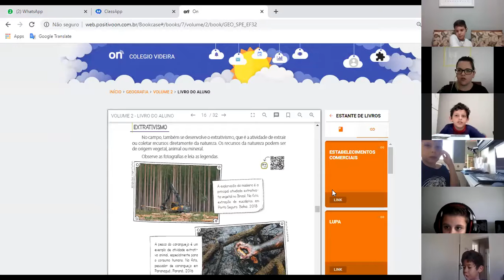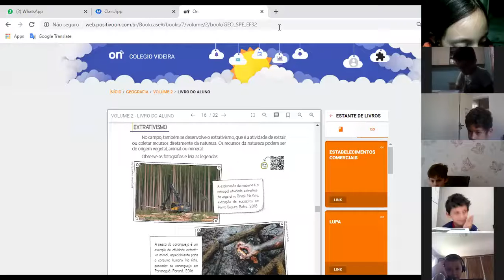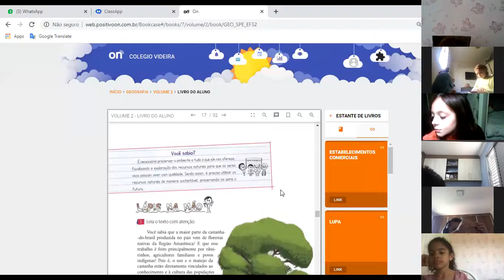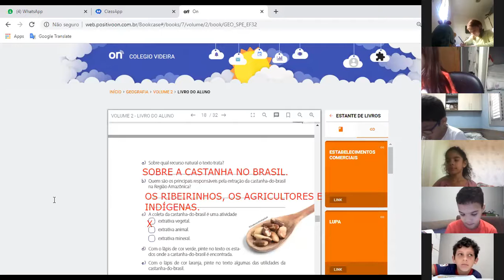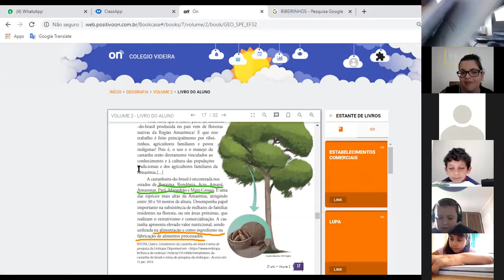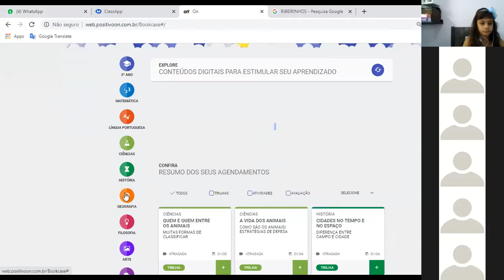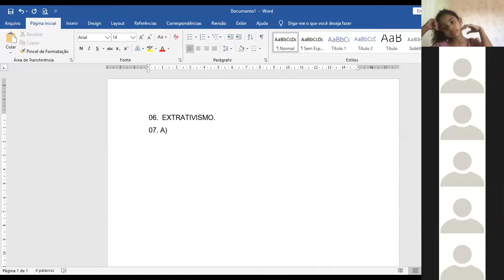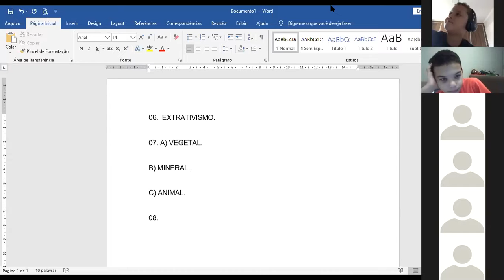3º Ano Geografia 04-05-20